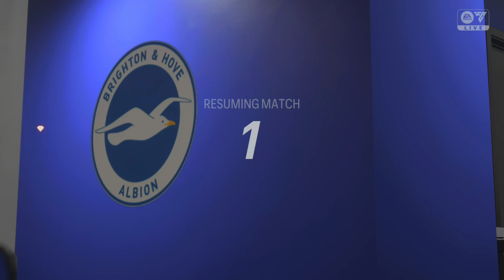brightonandhovealbion vs evertonfc premierleague Sat, 24th, Feb, 2024. 15:00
brightonandhovealbion vs evertonfc premierleague Sat, 24th, Feb, 2024. 15:00 next instalment of me and @katiewoofles2920 playing the next up and coming Matches enjoy.